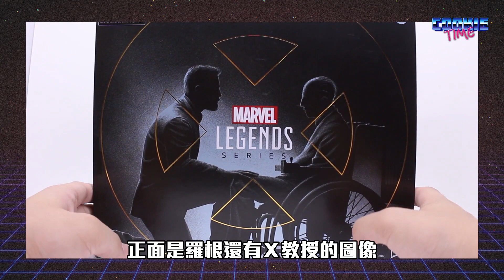《玩具開箱》漫威傳奇X戰警電影20週年6吋 老羅根 X教授 Marvel Legends Wolverine Logan Charles X-Men Movie Figure Review 餅乾時間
下週結束可以好好休息了XD